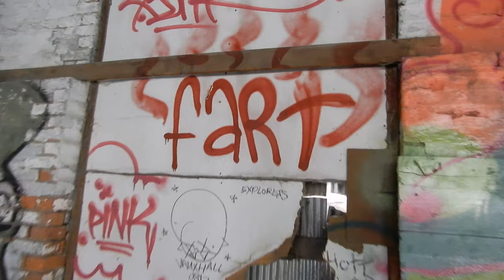Abandoned Ironworks Toy Photography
More on: Sirdork.com